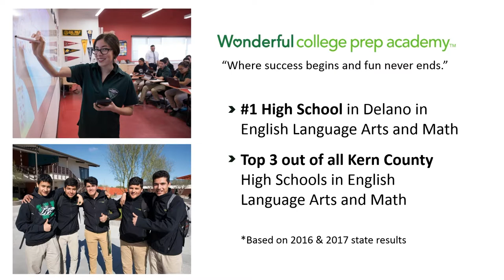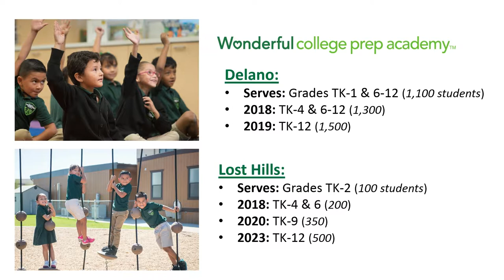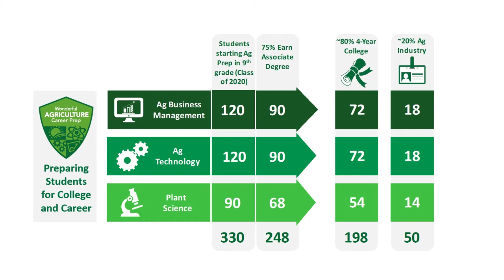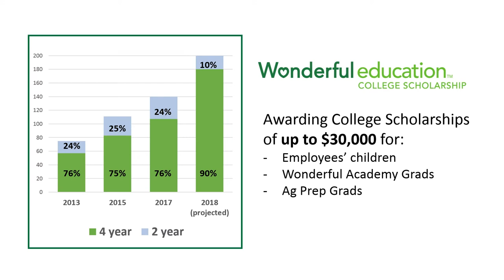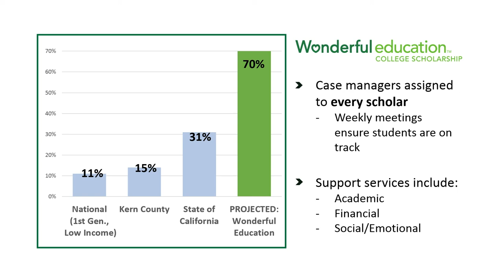Wonderful College Prep Academy - Kern County BOS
Kern County Board of Supervisors - Wonderful College Prep Academy presentation